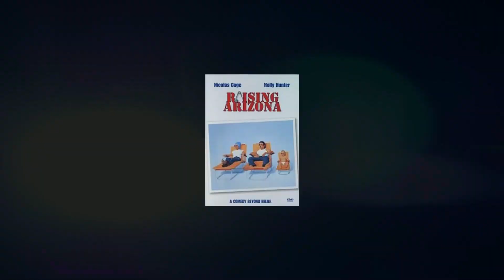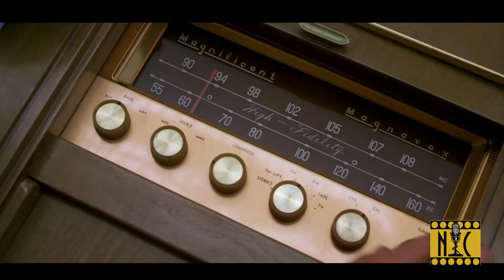NostalgiaCast - That Thing You Do (1996) - Episode 68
Look out, podcast listeners, it's... The Wonders! NostalgiaCast '90s Palooza continues with a fond, fun look back at Tom Hanks's directorial debut THAT THING YOU DO!, starring Tom Everett Scott, Liv Tyler, Steve Zahn, Johnathon Schaech, and Ethan Embry. Jonny and Darin skip to the beat of this homage to 1960s culture and Beatlemania, and discuss the deeper meanings lurking under its bubble gum surface pleasures. You're sure to have a wicked good time!